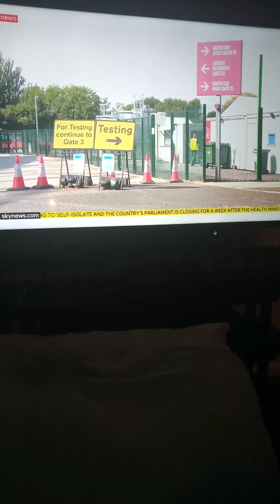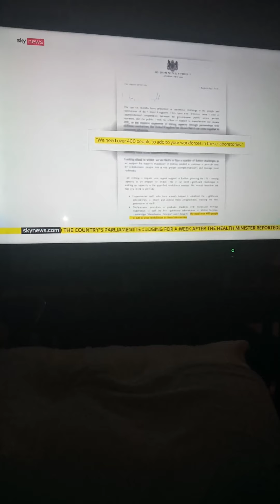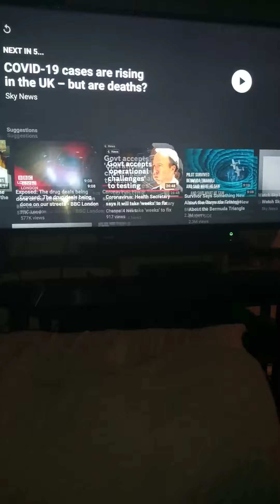UK's covid-19 testing problem could take weeks to fix says Matt Hancock secretary of UK 🤔😳😬😊